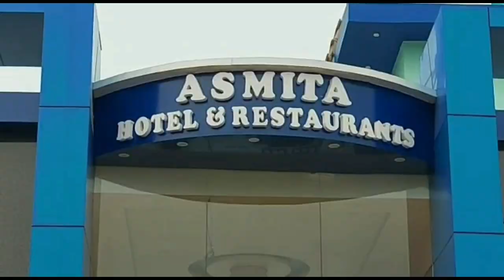মুখ্যমন্ত্রীর উন্নয়নের ডালি নিয়ে বাড়ি বাড়ি প্রচার বিদায়ী সভাধিপতি মেহেবুব রহমানের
মুখ্যমন্ত্রী মমতা ব্যানার্জির উন্নয়নের ডালি নিয়ে বাড়ি বাড়ি প্রচার বিদায়ী সভাধিপতি মেহেবুব রহমানের